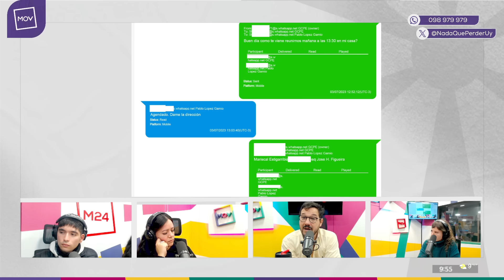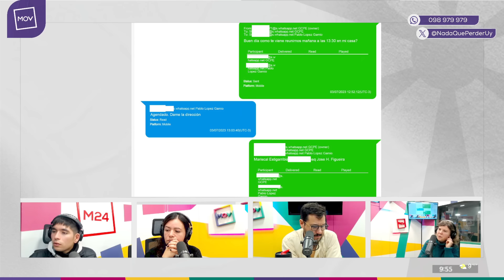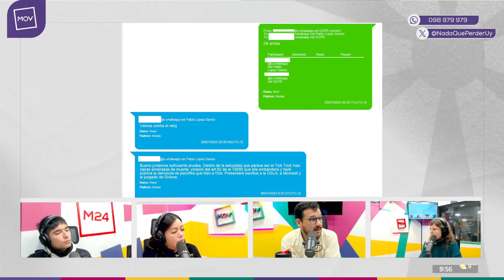La denuncia a Orsi ya se manejaba en julio de 2023, según chats entre Penadés y dirigente del PN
La denuncia falsa a Orsi ya se manejaba en julio de 2023, según chats entre Penadés y dirigente blanco | Eduardo Preve en Nada que perder.

Los extraños mensajes en el celular de Penadés -en poder de Fiscalía- que revelan desde cuándo se tramaba una denuncia falsa contra el precandidato frenteamplista por parte de Romina Papasso.

NadaQuePerder, de lunes a viernes a las 08:00 a 11:00hs
Conducen Sofía Kortysz, Lucas Labandera y Alejandra Couto